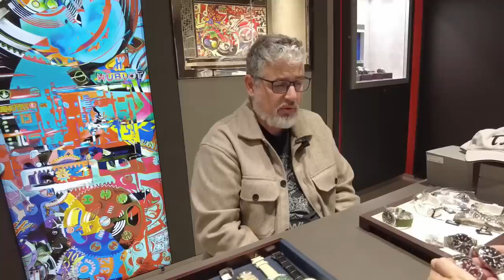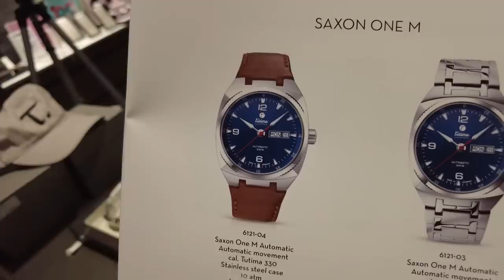Un nuovo marchio in negozio e finalmente il King Seiko da 38.5 mm